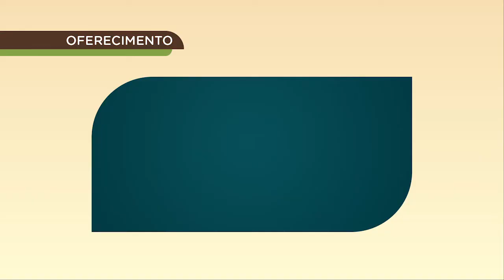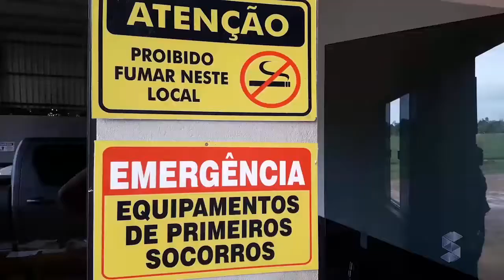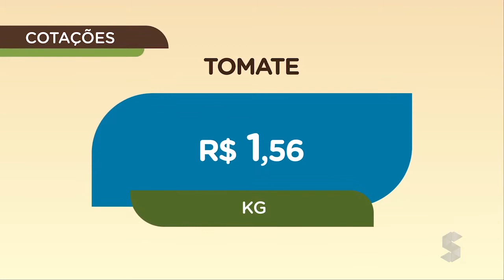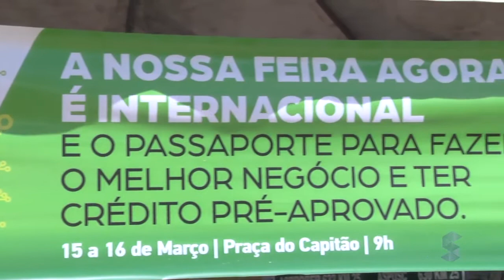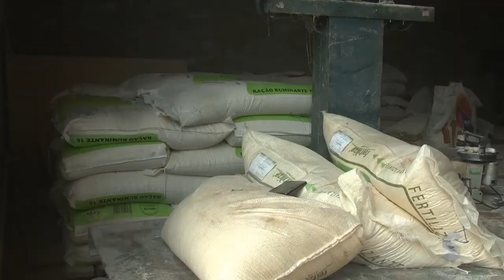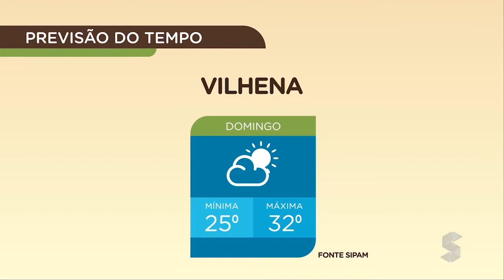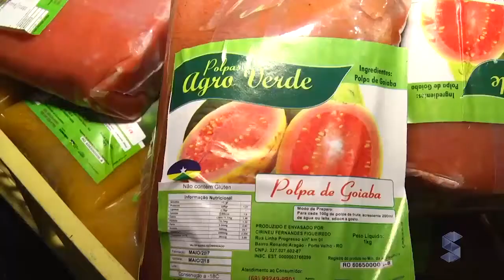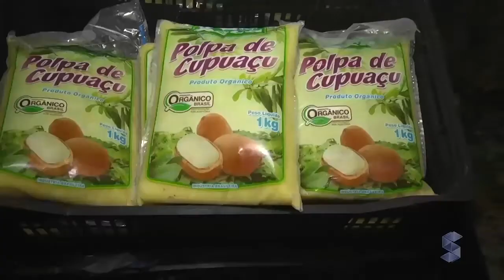Bloco Sic Rural 180318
Confira os destaques do SIC RURAL
Em Rolim de Moura a história de um produtor de leite que vem se destacando na região.

Você vai conhecer a história do piscicultor Pedro Zirondi, que usa a tecnologia para melhorar a qualidade do pescado

Vamos até o município de Candeias do Jamari mostrar a paixão de um veterinário pelos cavalos quarto de milha, uma raça conhecida pela agilidade e beleza.